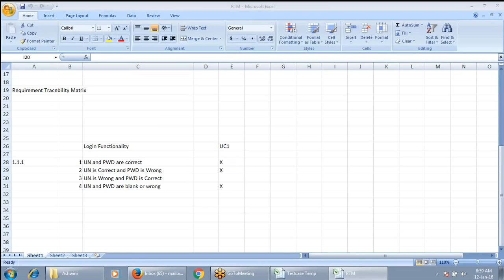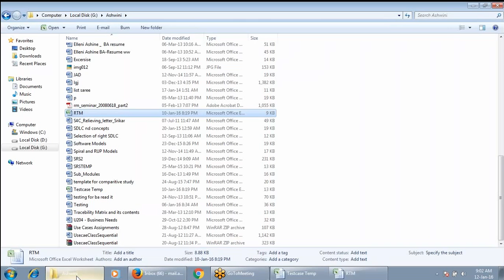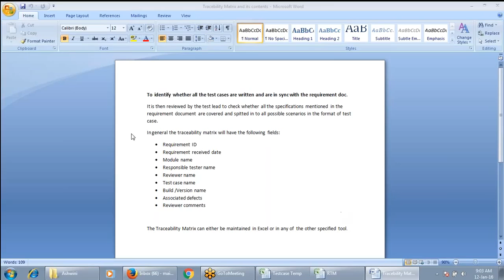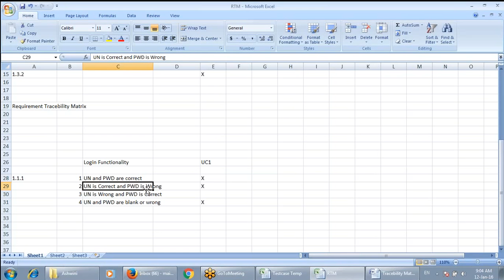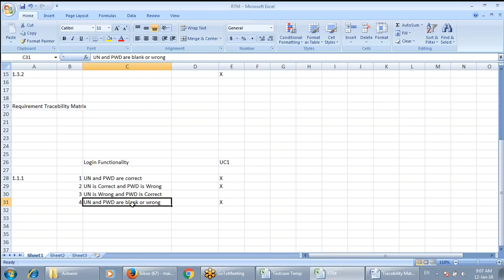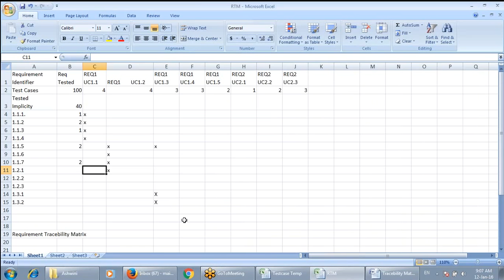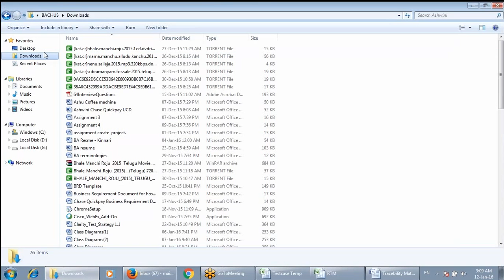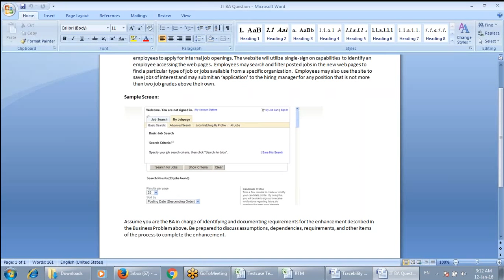Business Analyst Live Class 16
We are offering a special Courses in various technologies. Live and Pre-Recorded courses available with us. If you are planning to move your career in IT software technologies than this is best platform to start.
Live -: Our live classes are conducted every alternative week. Every course has a syllabus that start from basic steps by step to advanced it will be real practice legit project experienced. Our course instructors are highly experienced from the various domains and training expert level. We make sure our students or candidates should get genuine expert level exp within class itself.
Pre-Recorded -: Our pre-recorded courses are well organized and it has every paragraph covered step by steps which is clear understanding communications including real world project basis. We provide life time access share through drop box or via google drive. Downloadable, online accessible.
Listed Course available to purchase within ($150 to $300)
1) Business Analyst, Full Videos, Agile Project, Documentations, PowerPoint, Sample BRD project.
2) Full-Stack Development
3) ETL Testing
4) QTP Automation Testing
5) Manual Testing
6) Selenium Automation Testing with Java Language
7) Selenium Automation Testing with Python Language
8) Selenium Automation Testing with API C# Language
9) DevOps With Kubernetes
10) Informatica development
11) Oracle DBA
12) Python development
13) Webservice Testing with Soap UI
14) Rest API Testing
15) Project management fundamentals
16) AWS Certified Level development
17) React Front to Back
18) Hadoop Real world
19) SAP HANA
20) PHP MYSQL
Listed Course Available to Join Live
• .NET C# Asp. Net
• SharePoint Development
• Java Development
• Business Analyst
• QA Manual and Automation Testing
• SQL DBA
• DevOps
• ETL Testing
• SQL Development
• Full-Stack Development